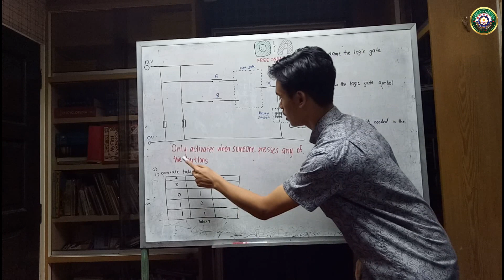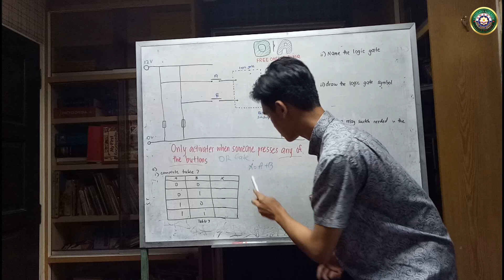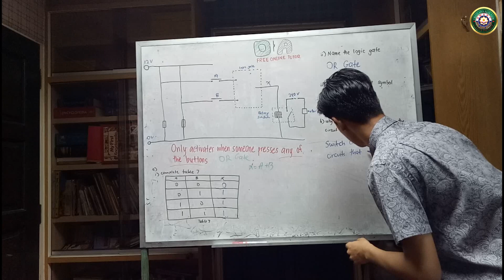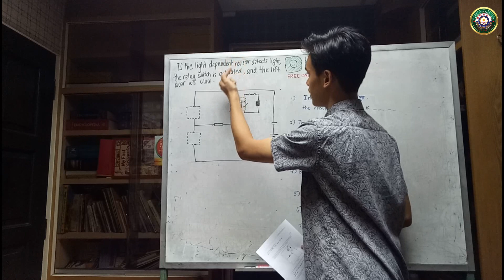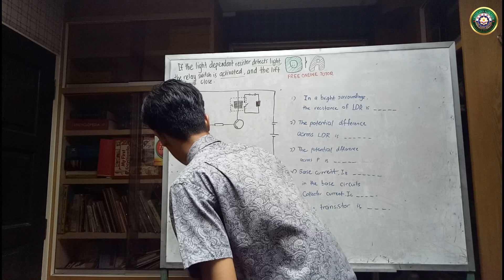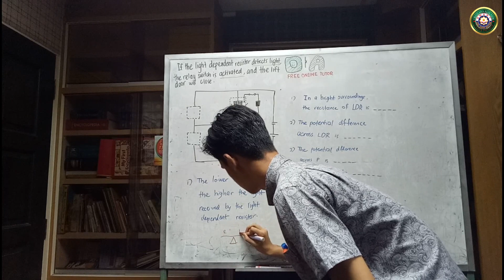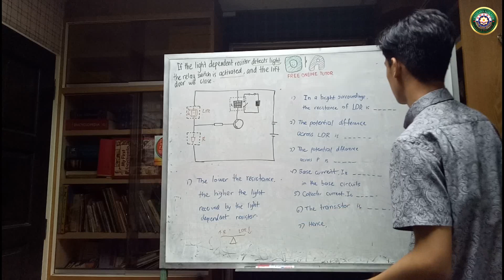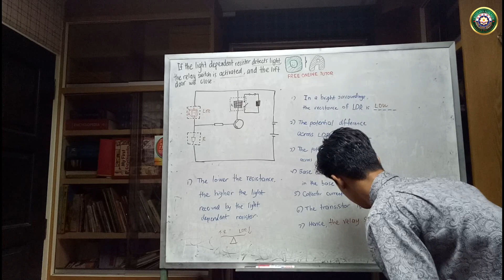Logic Gates #8 Muhammad Omar